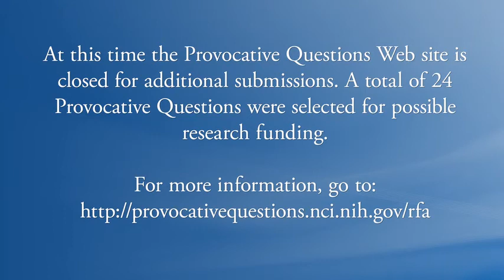NCI Director (2010-2015) the Provocative Questions Project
NCI Director (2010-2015) Harold Varmus, M.D., discusses the Provocative Questions Project and urges researchers to tackle the "perplexing" questions in cancer research.